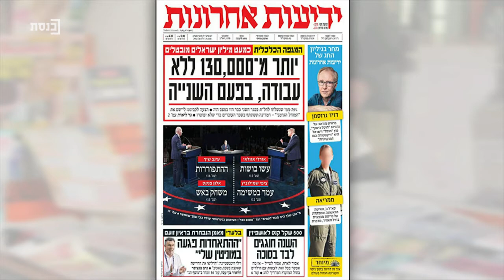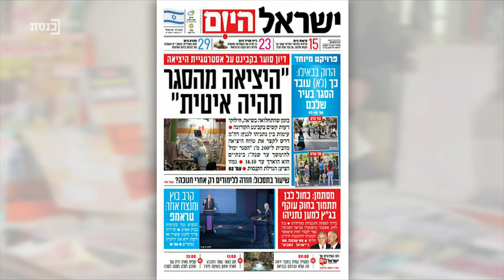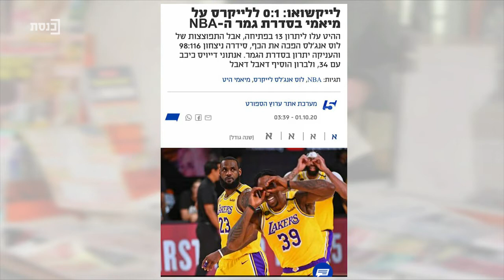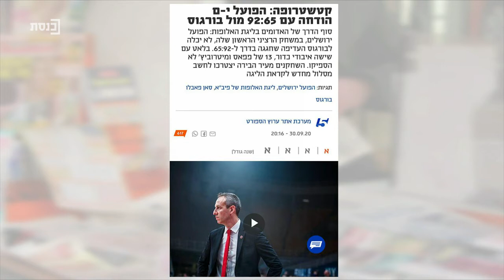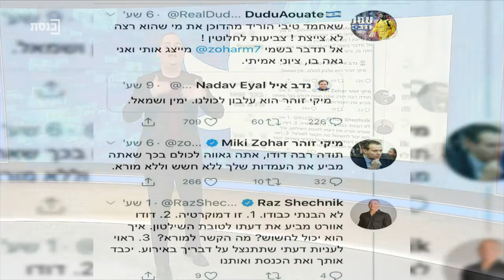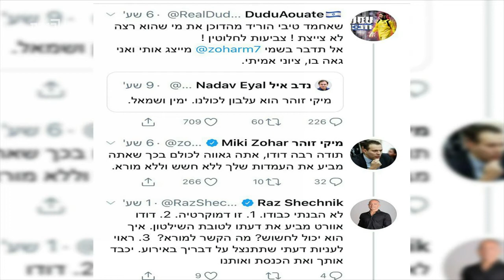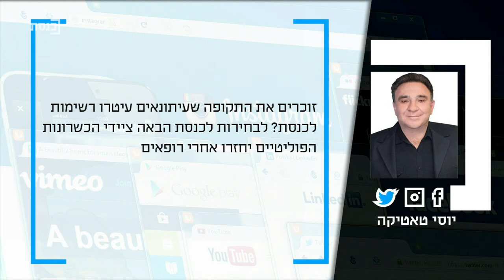ציוצי בוקר עם עידן קוולר - 01.10.2020